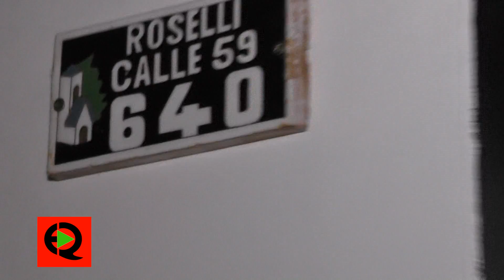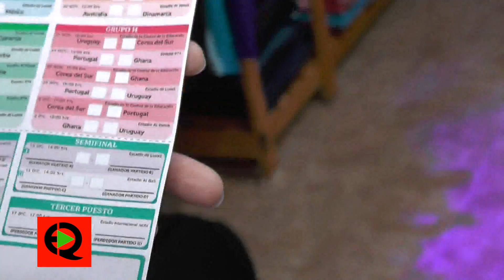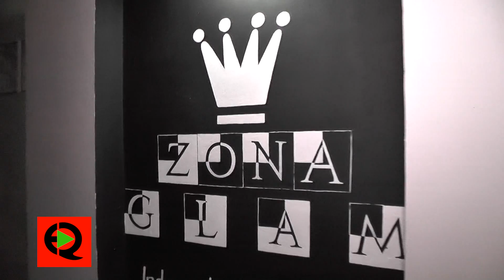Zona GLAM en Reconquista